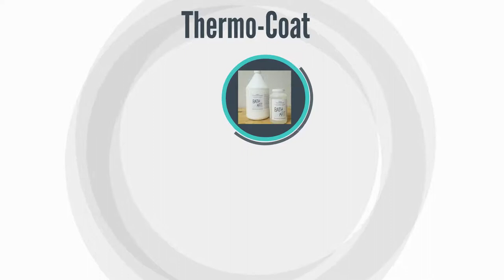Bathroom Refinishing Orlando, Florida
BathArt Thermo-coat is the only Flouro-carbon polymer porcelain glaze currently being used in the bathtub refinishing market. BathArt's Thermo-Coat is superior in every way to standard epoxies and two part polyurethanes extending the life of the refinished bathtub, tile, countertop or sink fixture by 20-25 years. No other refinishing method or process even comes close.